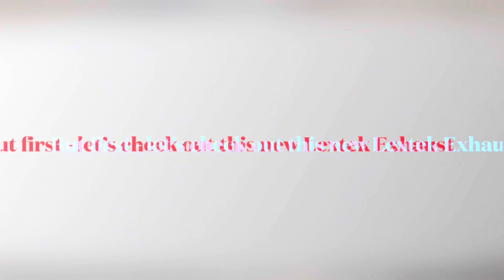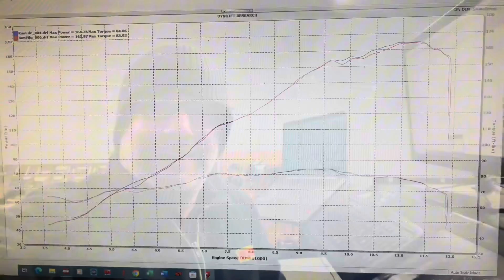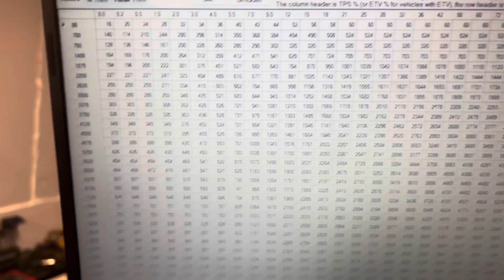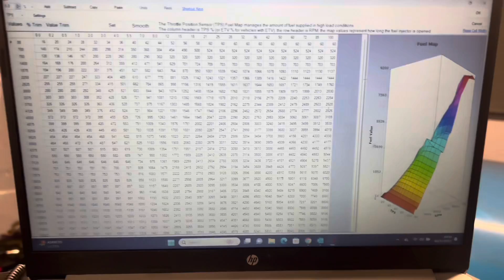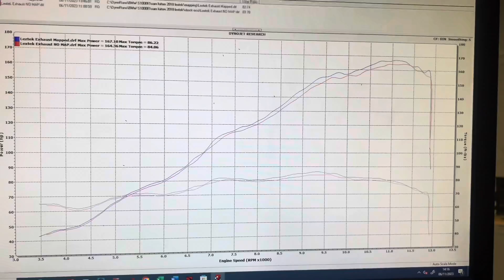What goes into Mapping a BMW S1000R with @WoolichRacing software and a Lextek Exhaust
Todays video was shot months ago and we are only getting it out to you now :0)

We take a look at whats goes into mapping the BMW S1000R model and show you the results on this bike that we fitted with a full Lektex Exhaust System.

Bike and ECU's can be mapped at the shop or through the post

Exhausts / Filters / Parts can also be ordered through the shop.